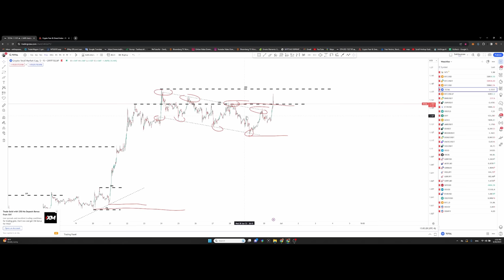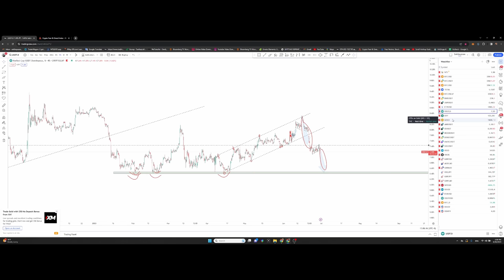Coinbase хүсэлт хангагдах юм бол юу болох бол? DCA хийж арилжах нь хамгийн зөв үү? +TA BTC, USDT.D